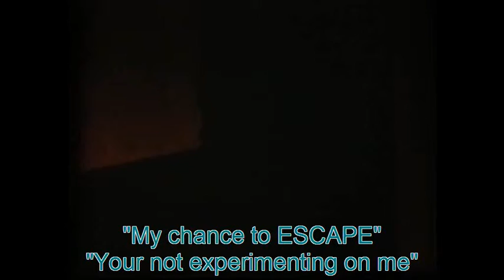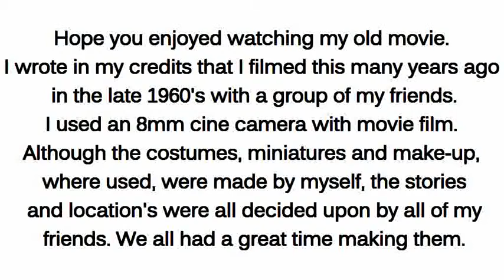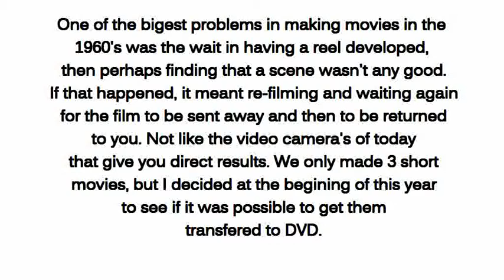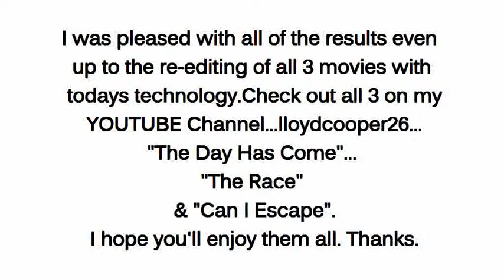Can I Escape 8mm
Back in the late 1960's, some friends and I got together to make 2 short Sci-Fi 8mm Movies and 1 Comedy movie."THE DAY HAS COME" - "CAN I ESCAPE" & "THE RACE". I have transferred all 3 to DVD and now share them with you. My first on this channel was "THE RACE" and here now is my 2nd 8mm film "CAN I ESCAPE". Please Enjoy.* If you like my video ...Please leave a Comment *